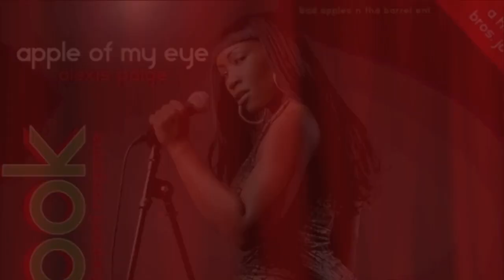Scrapbook Entertainment Magazine Vol. 2 DVD Preview in HD 720p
Bad Apples of Comedy
Applscrap  short bus shorty dave butler the last born child mrmarcell wesley brooks warren brooks xstacey 2lita dj a rod marvain the comedian wall henry jonez aisha gunn citywide ent. hope brothers ent. sisalsa  scrapbook entertainment entertainmentApple Scrap @facebook

Kellyvisionvideo.com